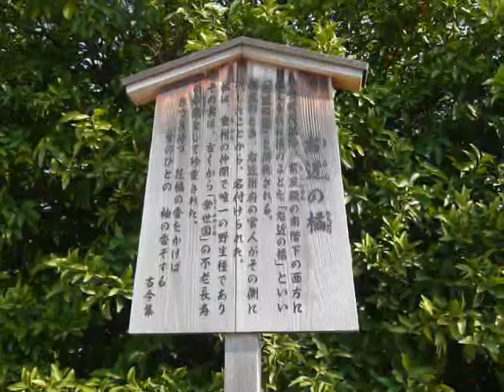京都桜めぐり－岡崎蹴上－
平安神宮から岡崎疎水を経て蹴上のインクラインへ
（2009.4.7撮影）